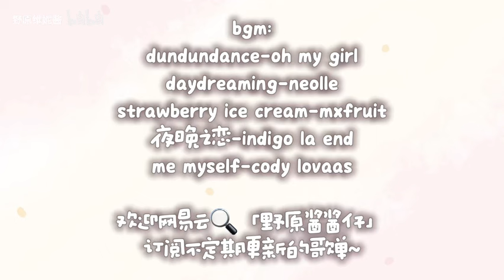早起却无缘坤宁宫下午茶 转站富华斋饽饽铺 排名第一的拿破仑？护国寺小吃 老回回驴打滚 宫口馒头 碳水爆炸的两天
本期美食巨丰富喔 看的开心ჱ̒ ｰ̀֊ｰ́ )